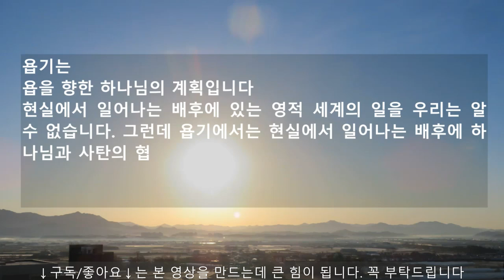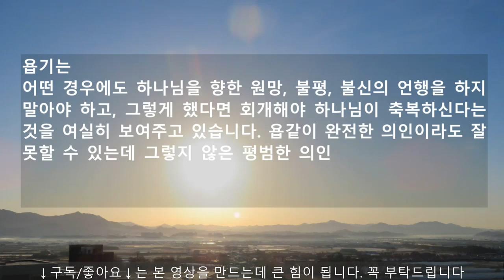의인 욥을 향한 하나님의계획과 당신을 향한 하나님의 계획